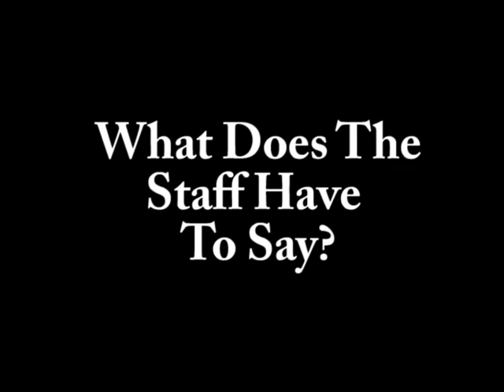Eastern Shore Wedding Disc Jockey Heritage Shores Club, Bridgeville, DE Steve Moody New Years Eve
for an instant price quote and free CD! Steve Moody's Entertainment Connection is a Maryland based Wedding Disc Jockey service. The area's most awarded wedding DJ service provides entertainment for wedding receptions both large and small all across Maryland and Delaware. Proudly serving, Baltimore, Annapolis, Stevensville, Easton, St. Michaels, Dover, Harrington, Cambridge, Pasadena, Severna Park, Hunt Valley, Towson, and many many more amazing wedding locations!